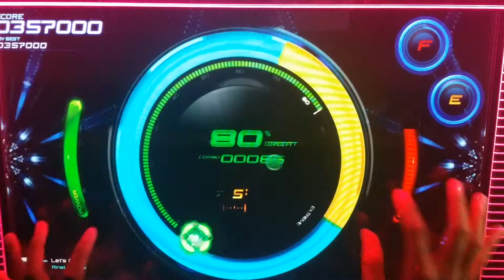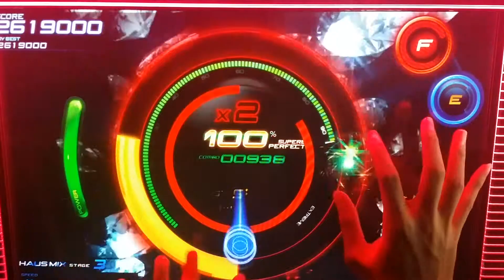(beatcraft cyclon) Let's Go (NM)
-뽀수-

Let's Go (NM)

[beatcraftcyclon]